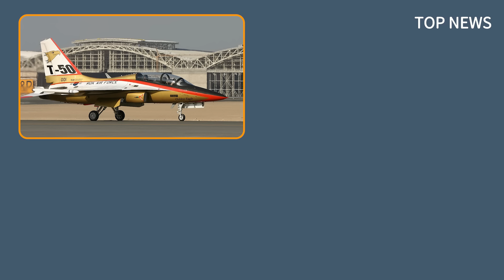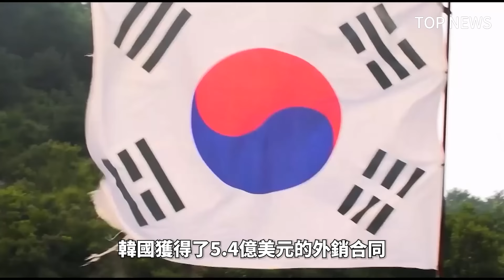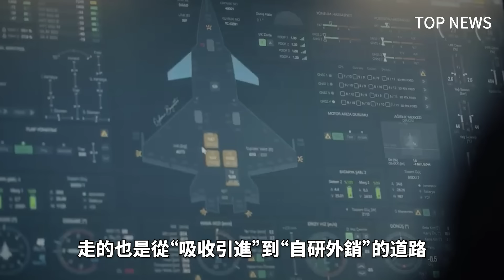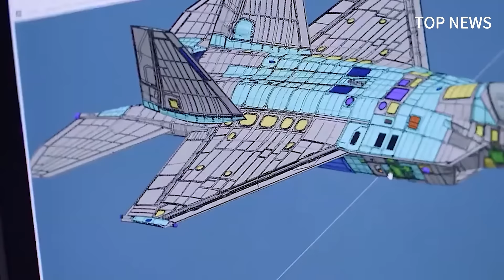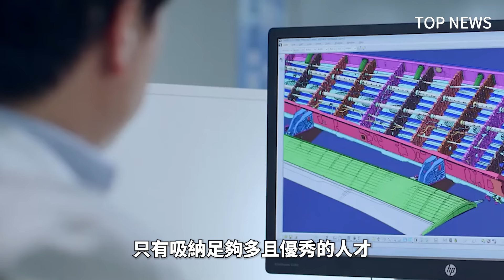韓國軍售破百億美元勢破200億美元，力爭成為世界第四大武器出口國！拳頭產品T-50教練機 、K-9自行火炮、 K-2主戰坦克！韓國軍工產業是如何強勢崛起的？|美國|波蘭|中東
韓國武器爆發式出口，勢破200億美元，力爭在2027年前，成為世界第四大武器出口國！拳頭產品T-50教練機 、K-9自行火炮、 K-2主戰坦克！韓國軍工產業是如何強勢崛起的？|美國|波蘭|中東